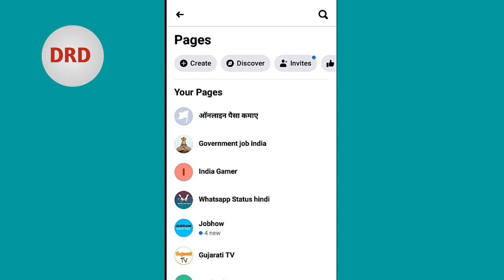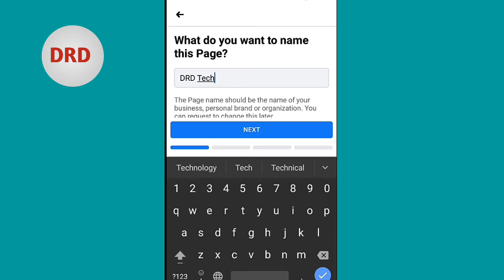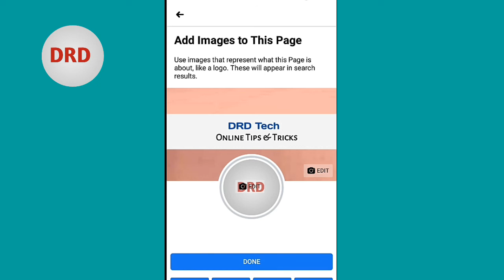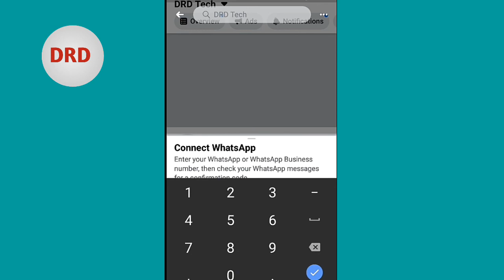Facebook Page Kaise Banaye |How To Create Fb Page 2021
【Key Word question】

facebook page kaise banate hai

facebook page kaise banaye hindi

mobile me facebook page kaise banaye